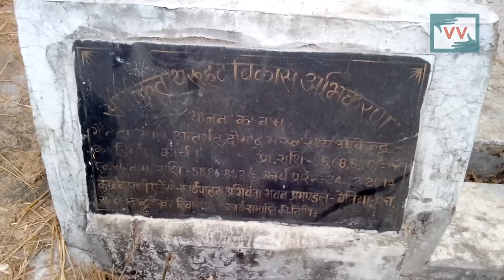Closed Primary Health Center since 2 years in Domadh, Bihar - Tanju Reports for IndiaUnheard